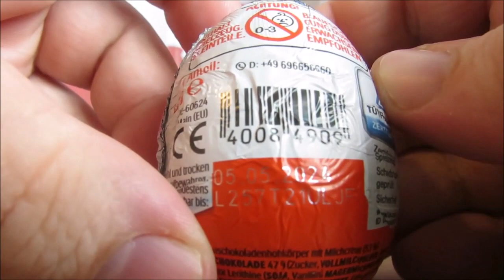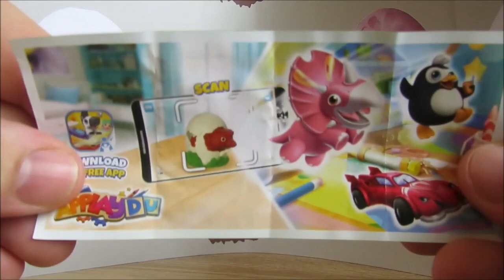Jeden Tag ein Ü-Ei – Tag 99 – 08.04.2024